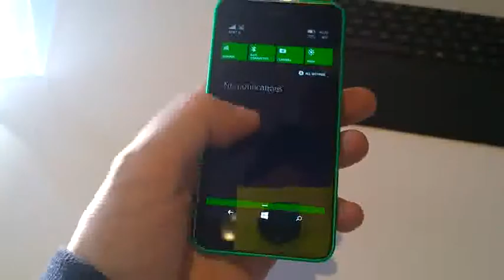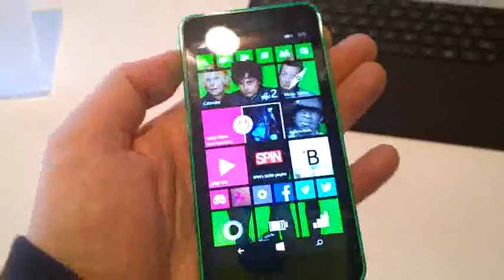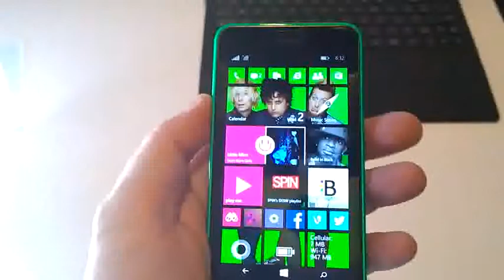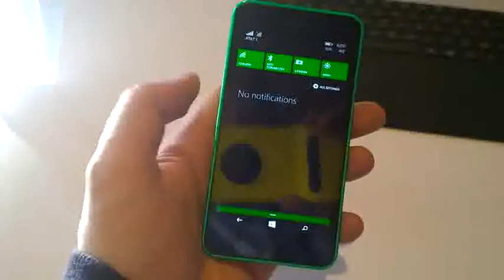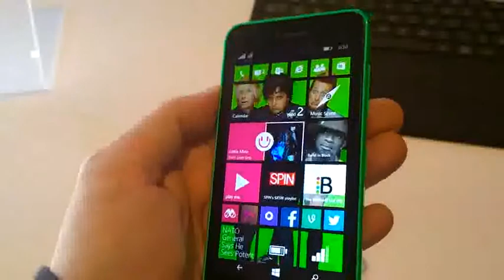Nokia Lumia 630 Mãos Em us $159 Windows Phone 8.1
Nokia Lumia 630 Mãos Estamos tendo um olhar para o novo Nokia Lumia 630 Windows Phone 8.1 telefone. Ele é baseado no Qualcomm Snapdragon 400 Quad-Core SoC e ostenta uma câmera de 5MP!